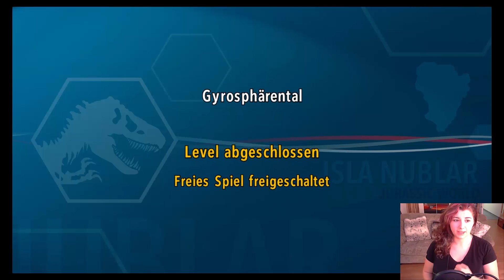Indominus Rex is DOOF #32 || Jurassic World PC (Full HD)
Dinos! Diiinooos! Endlich wieder DINOS!

Mit den epischen Geschichten von Jurassic Park, The Lost World: Jurassic Park und Jurassic Park III sowie dem mit Spannung erwarteten Jurassic World, ist LEGO® Jurassic World™ das erste Videospiel, in dem die Spieler alle vier Jurassic-Filme neu erleben und erfahren können. Das in der LEGO-Form neu erschaffene und mit TT Games’ unvergleichlichem LEGO-Humor erzählte Abenteuer lässt unvergessliche Szenen und Actionsequenzen der Filme auferstehen, führt die Fans spielerisch durch viele Schlüsselmomente und gibt ihnen die Gelegenheit, die ausschweifenden Gegenden von Isla Nublar und Isla Sorna zu erkunden.